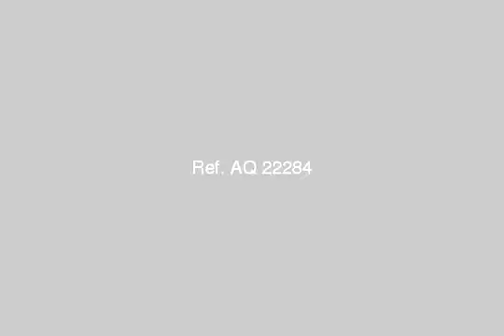house or villa for sale in new cairo fifth district cairo - mlseg.com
Real estate egypt, cairo, new cairo city/katameya buildings for sale, divided into (balcony + view)  ad number: 4111 - Egypt / Cairo New Cairo City/katameya The Second Quarter | الحى الثانى  - Egypt Real Estate |    Greater Cairo |    New Cairo Fifth District |     Villas For Sale